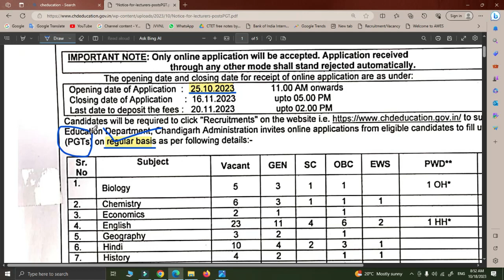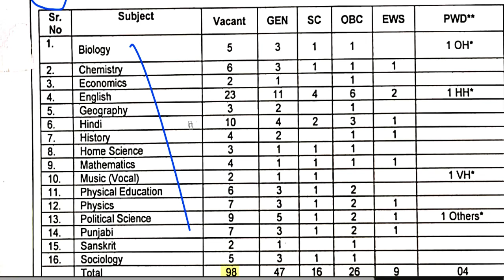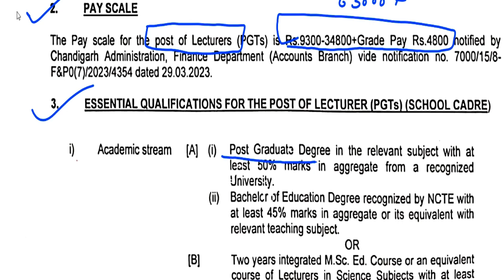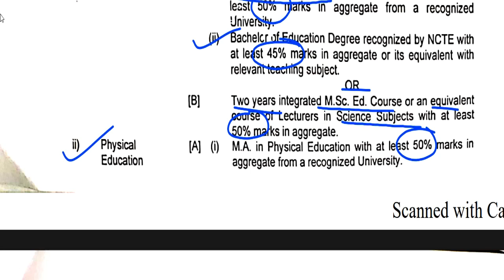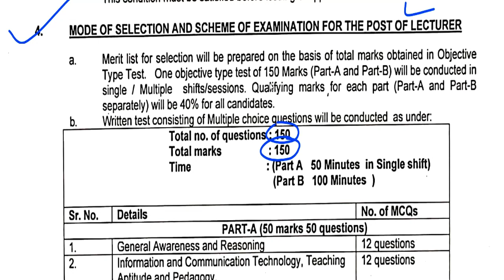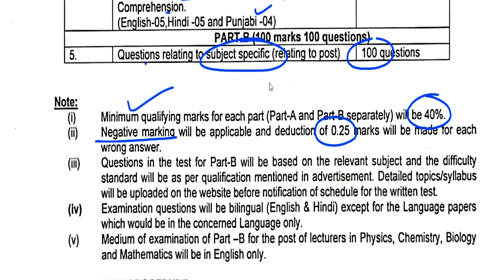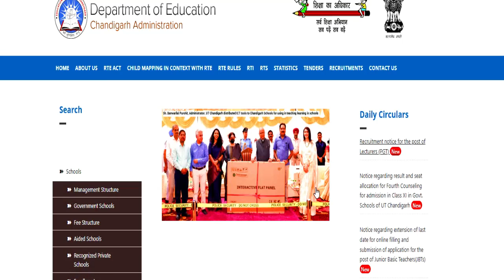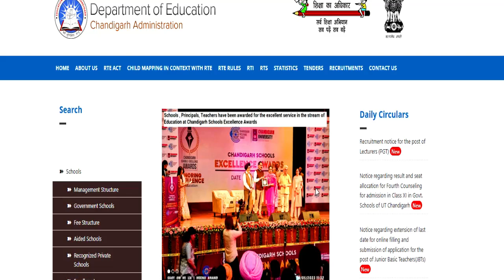Chandigarh Education Department Permanent vacancy || age salary qualification